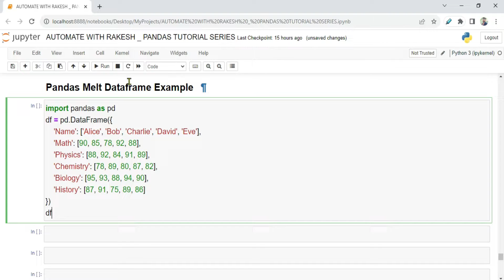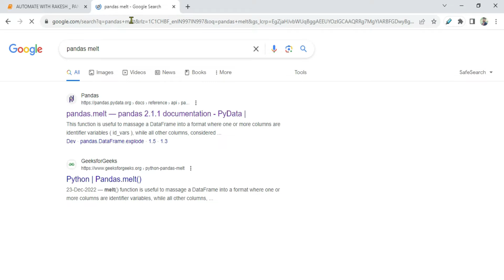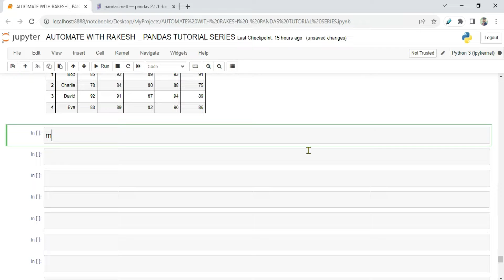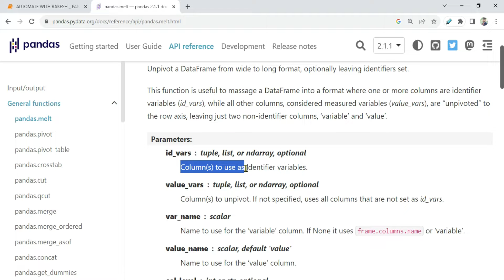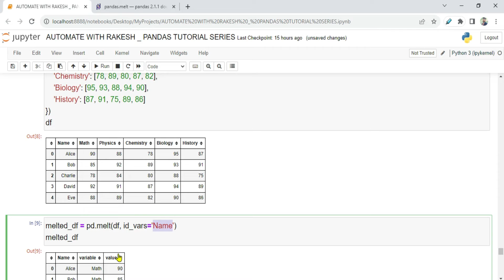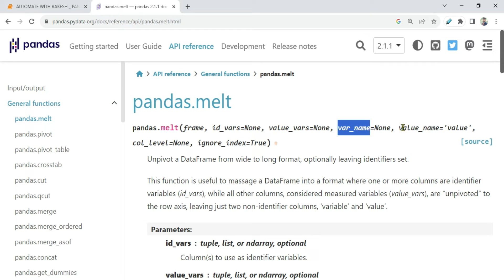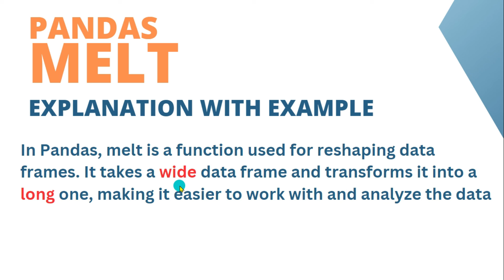Pandas Melt Dataframe Example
Learn the art of melting DataFrames with our practical example. Learn how to reshape and transform your data using Pandas' 'melt' function. Gain the ability to simplify complex data structures and improve your data analysis and visualization skills.
Data Used in the Video:
df = pd.DataFrame({
    'Name': ['Alice', 'Bob', 'Charlie', 'David', 'Eve'],
    'Math': [90, 85, 78, 92, 88],
    'Physics': [88, 92, 84, 91, 89],
    'Chemistry': [78, 89, 80, 87, 82],
    'Biology': [95, 93, 88, 94, 90],
    'History': [87, 91, 75, 89, 86]

Get Answers to:
How do you melt a DataFrame in Pandas?
What does Pandas DataFrame melt do?